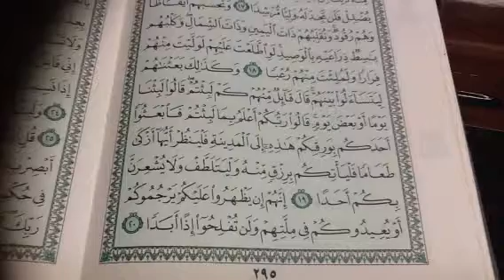٢٩٥ سورة الكهف